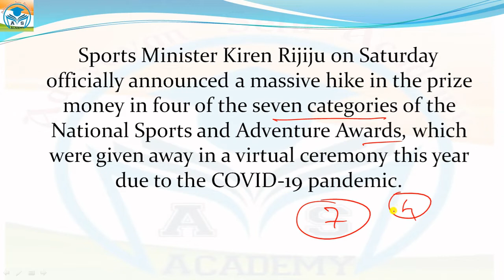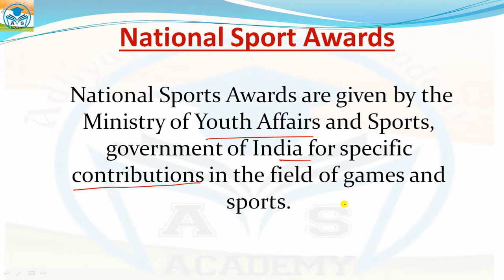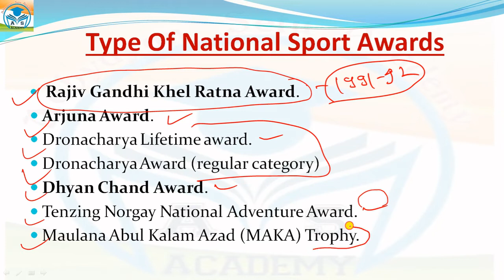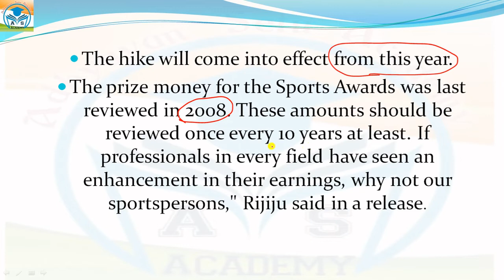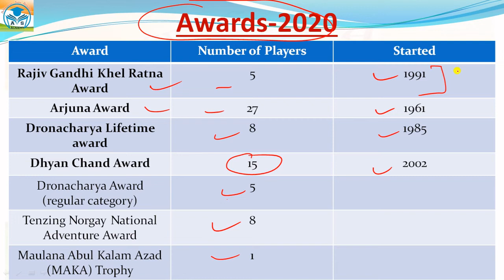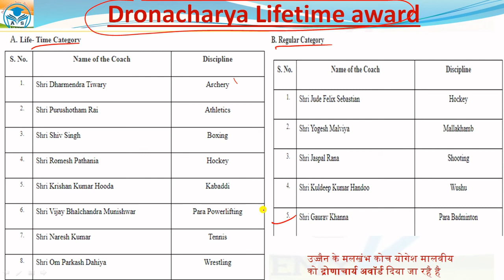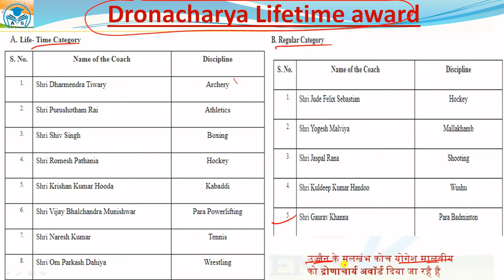National Sports Awards Prize Money Hiked/राष्ट्रीय खेल पुरुस्कार2020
Sports Minister Kiren Rijiju on Saturday officially announced a massive hike in the prize money in four of the seven categories of the National Sports and Adventure Awards, which were given away in a virtual ceremony this year due to the COVID-19 pandemic.

Hello Friends, This Channel is made for study purpose. The videos related to Civil Engineering subject, civil engineering competitive exams, Current Issues, General studies, MCQ's, Infrastructure, Job Vacancy Information etc will be created and uploaded here.

writing Pad